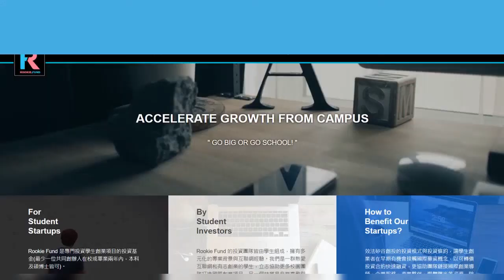學生創投如何評估新創？亞洲第一支校園創投基金 Rookie Fund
Rookie Fund 是亞洲第一支校園創業投資基金，由前 500 Startups 大中華區合夥人馬睿及共同創辦人張劭謙發起此計劃，宗旨為發掘、投資亞洲最棒的學生新創團隊，同時培養亞洲優秀的學生投資人。完整報導：

創業小聚 Line@： 或搜尋 ID「@fvs7540o」